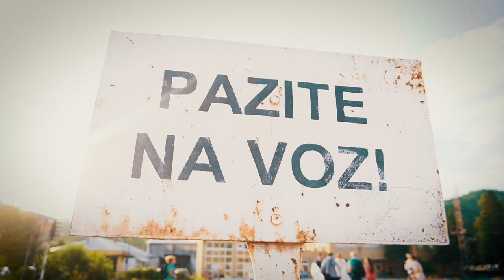Alma i Haris Wedding Trailer